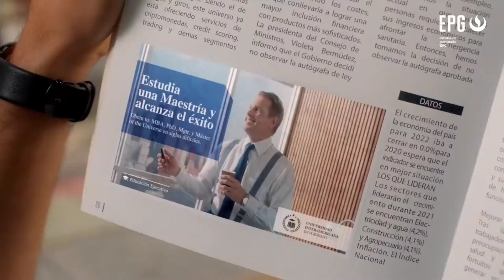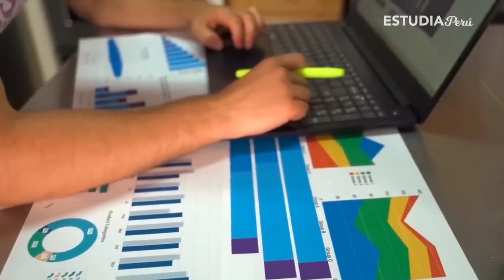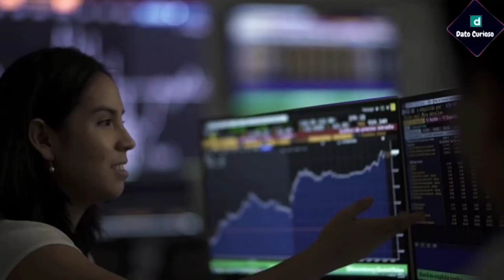El Síndrome del Eterno Estudiante: Maestrías, Diplomados, etc.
Existen dos clases de estudiantes eternos. Están quellos que año tras año repiten los mismos cursos y no terminan nunca de sacar el título. Sin embargo, en los últimos años ha surgido una nueva clase de estudiantes eternos: los que no repiten los cursos, pero se siguen matriculando indefinidamente en nuevas maestrías, diplomados y doctorados.

Esta compulsión los lleva a no abandonar nunca el ecosistema universitario. Dentro de la universidad se sienten seguros y apreciados. Pero fuera, tendrían que enfrentarse al desempleo, la competencia, el estrés laboral, etc. Por eso, cada vez más adultos prefieren vivir dentro del entorno que les brinda una universidad.